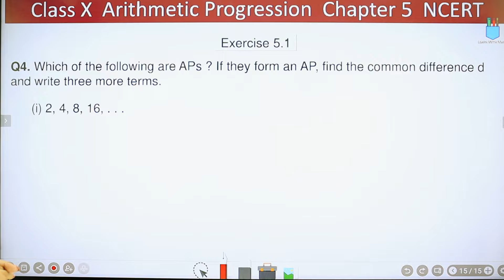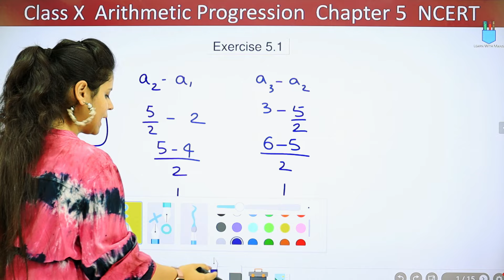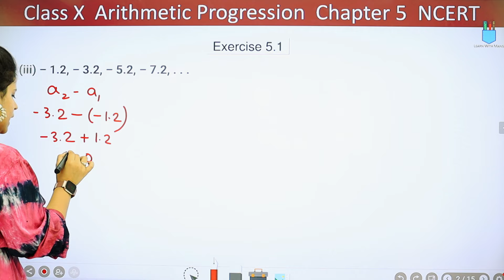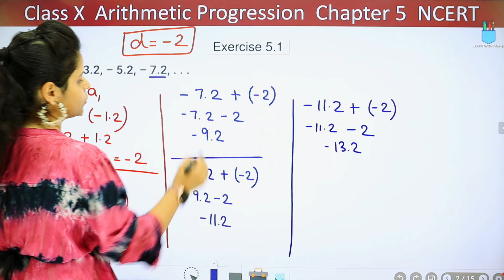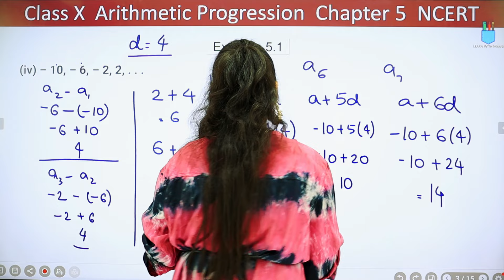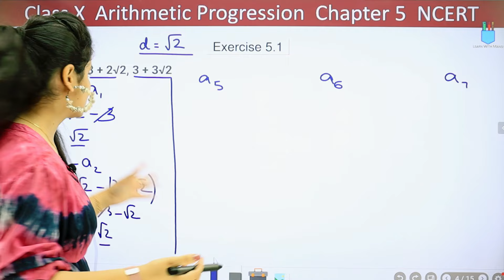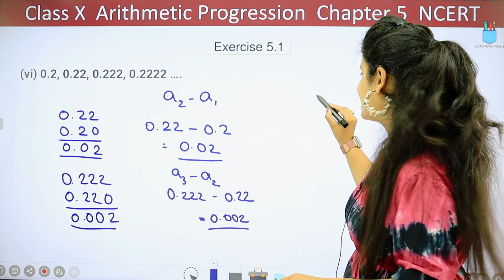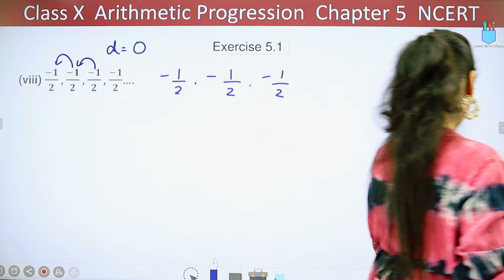Arithmetic Progression | Ex 5.1 Q4 (i-viii) | Chapter 5 | Class 10 Maths | NCERT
In this session I will be starting with Exercise 5.1 Q4 (i-viii) of chapter "Arithmetic Progression ".